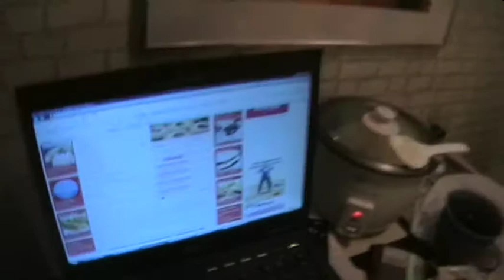Mikael och Kettils Bakskola - Avsnitt 2: Fiskbullegrottor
Kids don't do this at home.